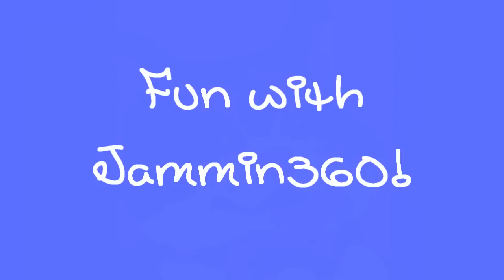Fun with Jammin360!